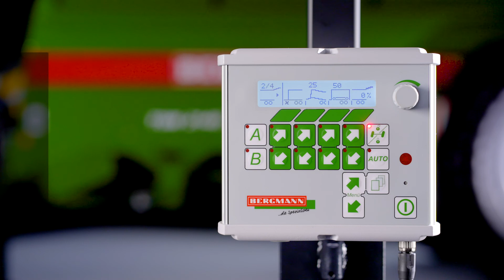BERGMANN | BCT 20 terminal functions 2021 FHD EN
BERGMANN | BCT 20 terminal functions